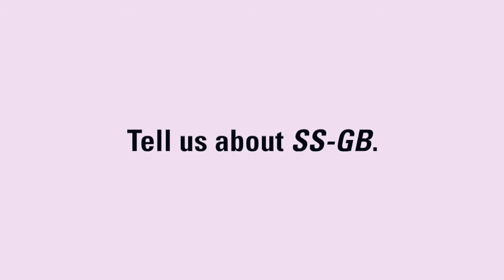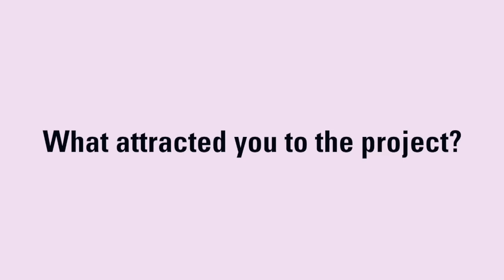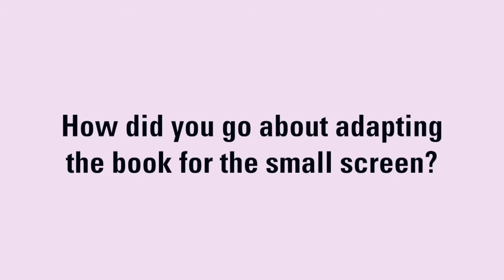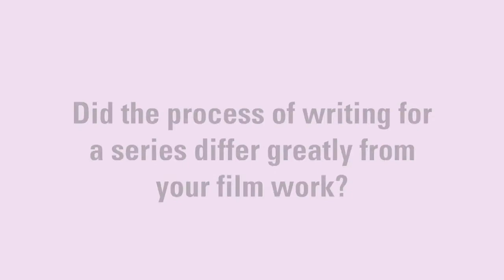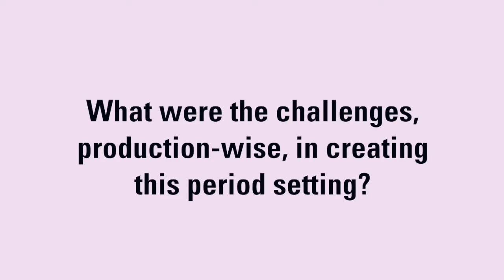SS-GB’s Neal Purvis & Sally Woodward Gentle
Set in a German-occupied Britain post-WWII, the new drama SS-GB debuted on Sunday on BBC One. The series is based on the novel of the same name by Len Deighton, based on the premise that the Germans won the Battle of Britain. It was adapted for the small screen by James Bond scribes Neal Purvis and Robert Wade.

The thriller stars Sam Riley as Douglas Archer and Kate Bosworth as Barbara Barga, and SS-GB is executive produced by Sally Woodward Gentle, Lee Morris, Purvis and Wade. Thanks to presales from BBC Worldwide, a slew of international broadcasters are already lined up to air the drama, including in territories ranging from Germany to Iceland, the Middle East to Australia.

TV Drama’s Mansha Daswani sat down with Purvis and Woodward Gentle to discuss the ambitious process of bringing this novel to life for TV.